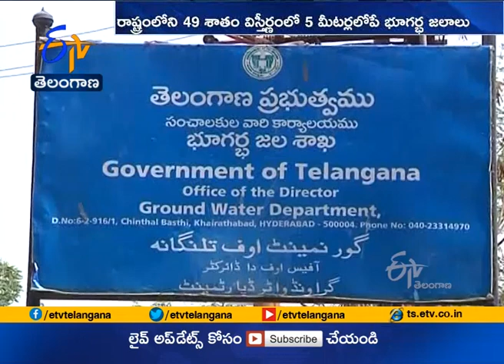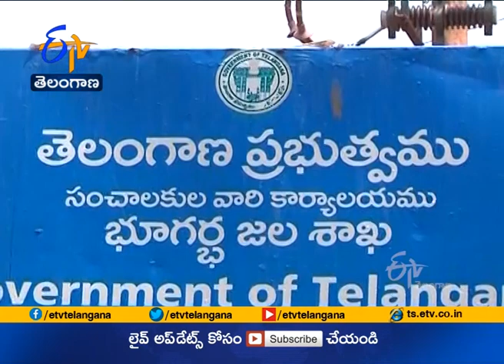Groundwater Levels Rise in 29 Dists in Dec Compared to Nov